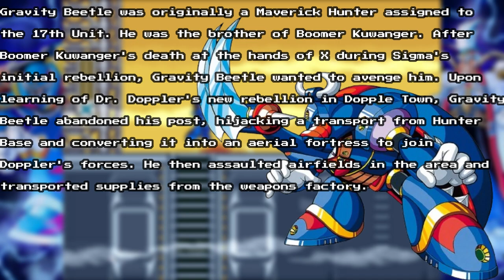Mega Man X3 - Aircraft Carrier ~ Super Nintendo Entertainment System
Little is known about Gravity Beetle's personality. He is very loyal to his brother, Boomer Kuwanger, going as far as to betray the Maverick Hunters to avenge his death. Upon learning of Dr. Doppler's new rebellion in Dopple Town, Gravity Beetle abandoned his post, hijacking a transport from Hunter Base and converting it into an aerial fortress to join Doppler's forces. He then assaulted airfields in the area and transported supplies from the weapons factory.